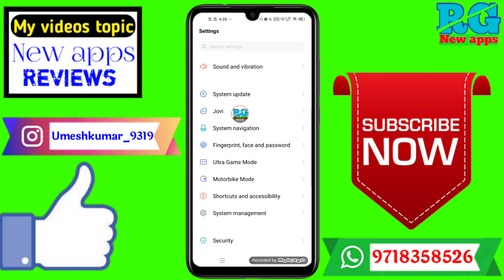hide whatsapp app | whatsapp ko kaise chupaye | whatsapp hide kaise kare | chang whatsapp photo name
Dosto aaj ki video Main maine aap Logon Ko bataya hai ki hide whatsapp app | whatsapp ko kaise chupaye | whatsapp hide kaise kare | chang whatsapp photo name

Your Queries- 👇
1.hide whatsapp app

2.whatsapp ko kaise chupaye

3.whatsapp hide kaise kare

4.chang whatsapp photo name

5.whatsapp app hide kaise kare

6.whatsapp kaise chupaye

7.whatsapp chang icon

8.whatsapp ko mobile me kaise chupaye

9.app kaise hide kare

10.how to hide whatsapp app

11.kaise kare whatsapp hide phone me

12.whatsapp ka photo kaise badle

13.app kaise chupaye

14.hide whatsapp
✔️Samsung phone me call recording kaise kare

My gadgets